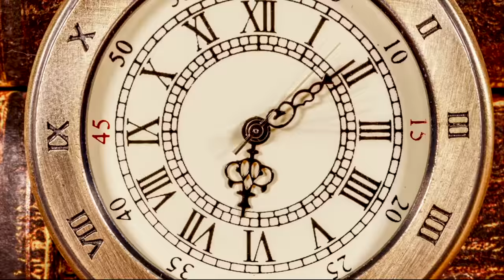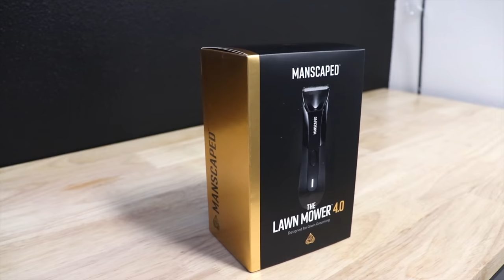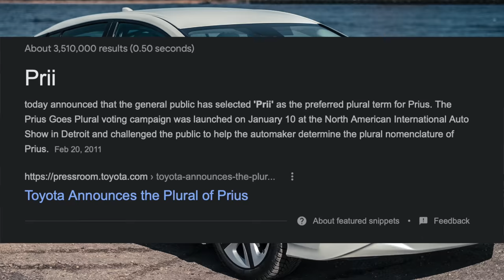The Top 7 MOST FUN Cruisers You Can Buy!